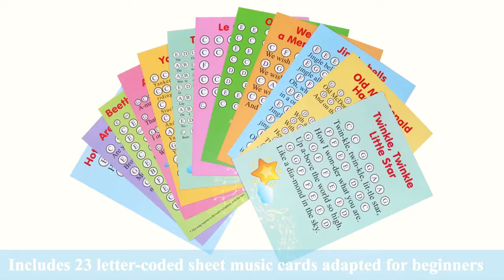25 Wooden Keys Glockenspiel in Case Edward Grig "In the Hall of the Mountain King"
Edward Grig "In the Hall of the Mountain King"